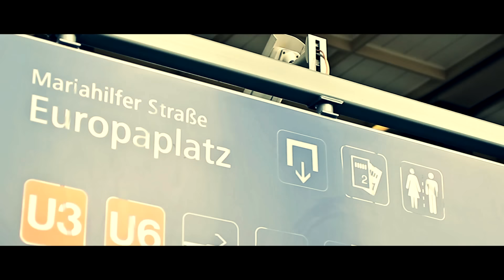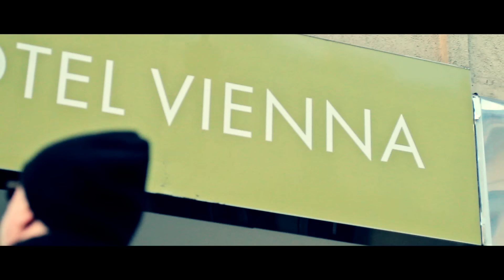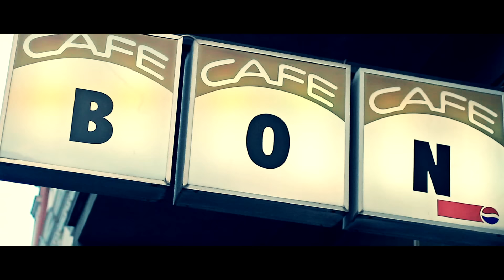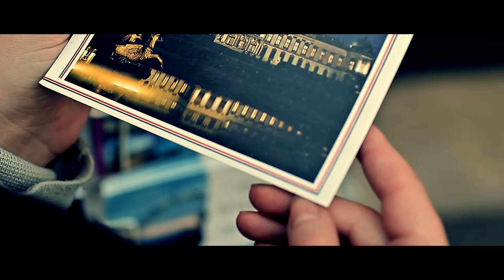SINIŠA VUCO - BEČ (OFFICIAL VIDEO)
Najočekivanija pjesama godine konačno je ugledala svjetlo dana. Siniša Vuco pet je mjeseci posvetio radu na novom singlu 'Beč', za koji je istovremeno objavio i spot s prekrasnom Nives Celzijus u glavnoj ulozi.

Pjesma je svojevrsni nastavak velikog Sinišinog hita 'Tražena si roba u gradu' iz 2009. godine. Siniša letvicu podiže svakim novom pjesmom. Rijetko izbacuje singlove, ali kada se to dogodi, nastane krš i lom.

Tako je bilo i jučer kada je Siniša Vuco proslavio i rođendan te u jednom od svojih rijetkih pojavljivanja pred kamerama u restoranu Gladne oči predstavio svoju novu pjesmu u kojoj se kako sam kaže vratio zvuku koji je njegovao na počecima svoje 20-godišnje karijere. Žestoki rifovi, moćna brass sekcija koja podiže tenzije do vrhunca, prepoznatljivi vokal i standardno izravna poruka jamačno će zadovoljiti sve poklonike legendarnog splitskog kantautora:

Pasji život je to, pjevaj vamo tamo
Pa poput čergara, Evropom lutam ja

Da li se prisjetiš mene kad prve pahulje krenu - da padaju
Kad Beč se zabijeli od snijega, a moja suza skameni - od leda